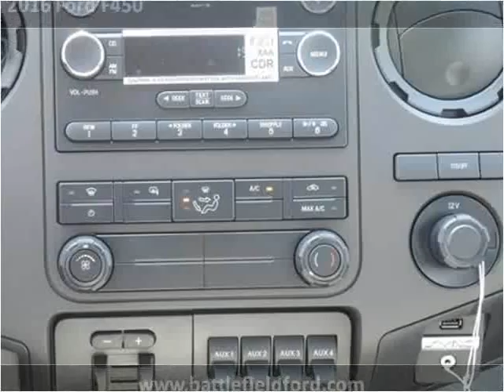2016 Ford F450 New Cars Manassas VA